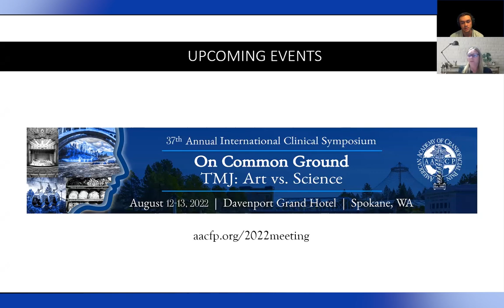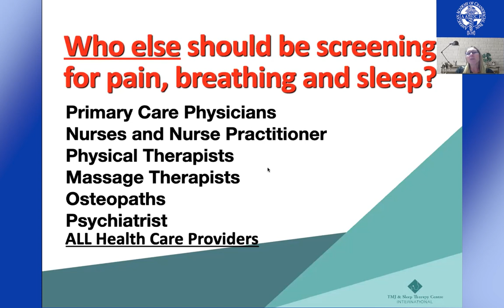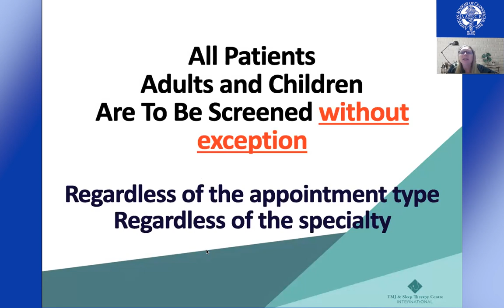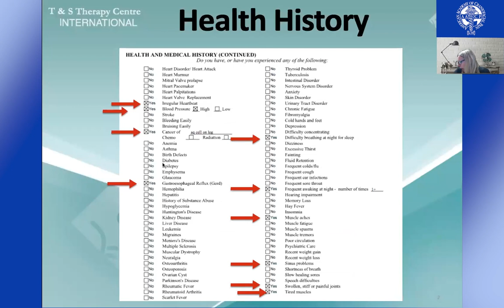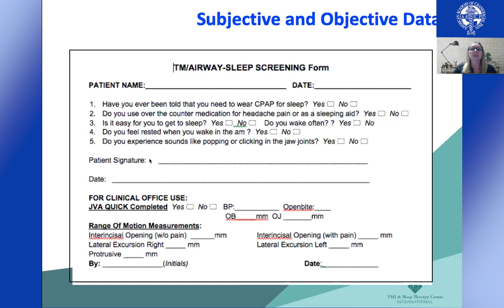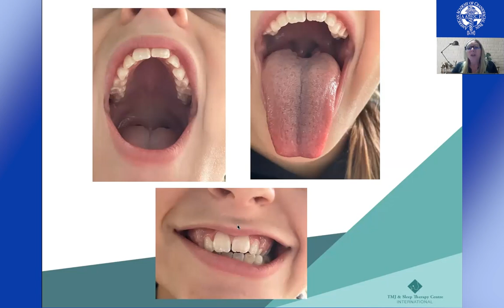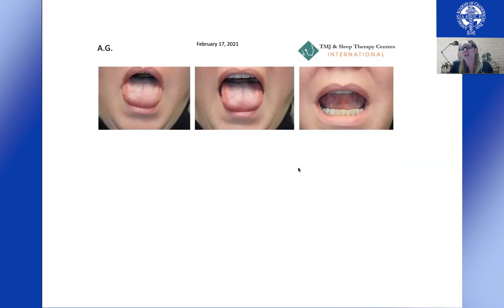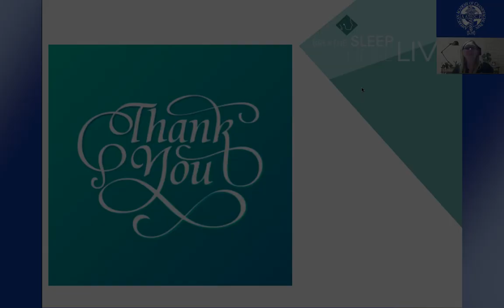Screening for Craniofacial Pain and Sleep Breathing Disorders in Dentistry w/ June Williamson Steed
June graduated with honors with a diploma in Dental Hygiene in 1991. Early in her career, she worked alongside many of the most renowned leaders in her field becoming a sought-after clinician, international lecturer and consultant and has dedicated her career to lifelong learning. She has been instrumental in developing systems for screening and treating patients with sleep breathing disorders, myofunctional disorders, orthodontic problems and craniofacial pain/TMJ, acquiring over 5000 hours of study and 3000 hours at the podium educating other professionals. She is known as a leader in the prevention of disease and is an advocate of a multidisciplinary approach to healthcare.

Aside from her 30 years of clinical practice treating patients, June heads the clinical training for TMJ & Sleep Therapy Centre International, is the director of education for Vector Diagnostics Inc., (authorized Myobrace Distributor Canada), and most recently, along with her husband Brett Steed (also a Registered Dental Hygienist) began offering myofunctional therapy services specific to pre and post surgical tongue and lip ties releases.
Registered Dental Hygienist

Oral Myofunctional Therapy

Orthodontics

Craniofacial Pain, Dental Sleep Medicine

BSc. Oral Health Promotion